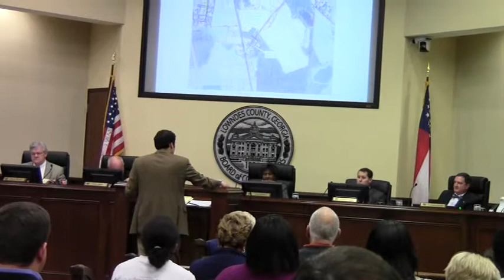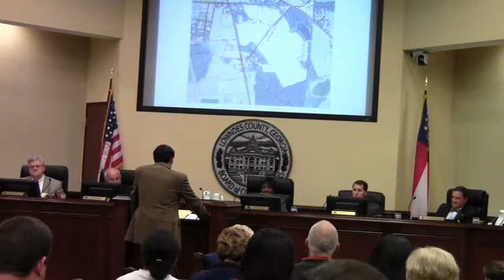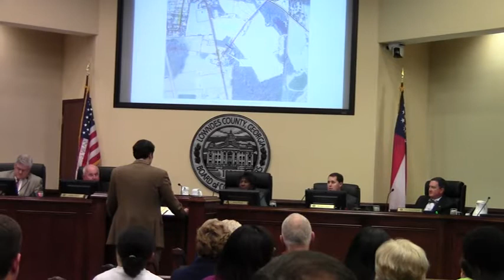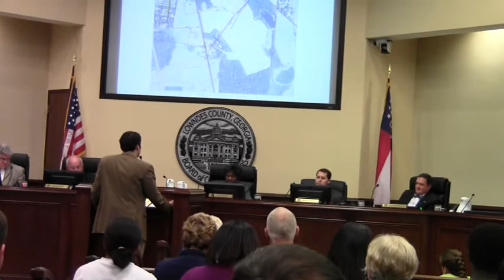7. Public Hearing: Abandonment of a portion of Bethany Road @ LCC 2012 Jan 10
Richard L. Rykard spoke, saying he wasn't against as long as there was some arrangement to stop trash dumping on his property.
Bill Nijem spoke for the closing, on behalf of the Stith and Shiver families, who own most of the adjoining property.